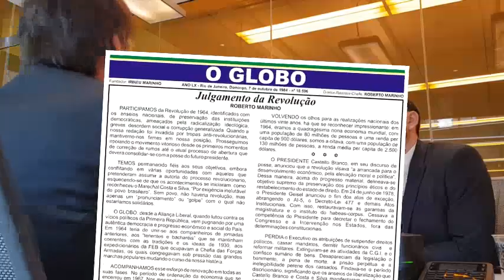EXCLUSIVO - NOVA YORK - ( 2º DIA )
Em entrevista exclusiva a BLOOMBERG - NOVA YORK, Deputado Jair Bolsonaro debate sobre diversos temas.